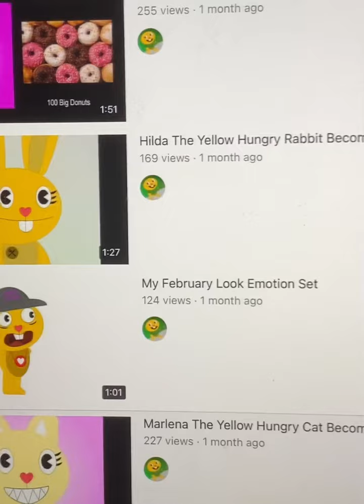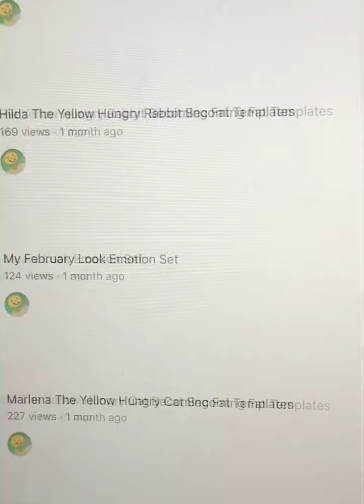Shout out to Mango HTF Animations // Mango The Petunia Bear